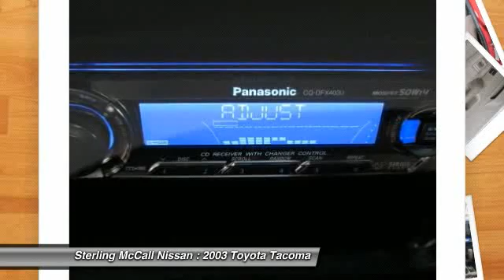2003 Toyota Tacoma at Sterling McCall Nissan in Stafford 3Z176831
Check out this 2003 Toyota Tacoma.   Please call for more information. Contact the dealership today at (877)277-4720.